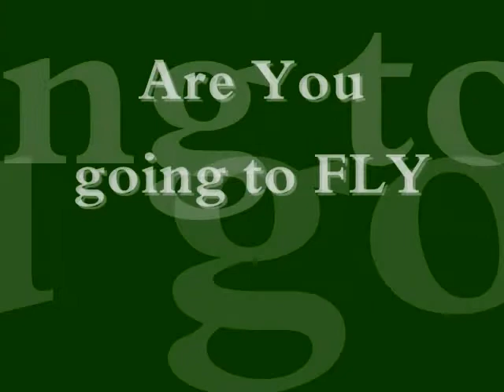Brown Condor Launch Celebration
Oh trust me, you have not seen anything like this yet.

So you have seen the Brown Condor Logo everywhere, you might have seen your best friend's facebook wall that has a picture of the Brown Condor "I'm FLY" logo. You are probably asking yourself, what is this Brown Condor thing all about. Well on Saturday, December 12th you won't have to ask that question anymore.

Event Detail:
Date: Saturday, December 12th
Time: Some time between 12:00 PM Saturday and 2:00 AM Sunday
Location: Somewhere in DC
Performances by: You will find out soon enough :)
Cover Charge: $0.00, that's right FREE, that's right, zero, nada, menem...no seriously, FREE ...

So this is your chance to Soar with Brown Condor. If you think you have seen FLY...you have not seen nothing yet...

First 20 people to RSVP will get a Brown Condor VIP "I'm FLY" VIP All access card that is good through 01.01.11 as well as a Brown Condor "I'm Fly" T-shirt customized with your name on it. ...

Brown Condor, preparing for take off...over and OWT...*Kshhhh*